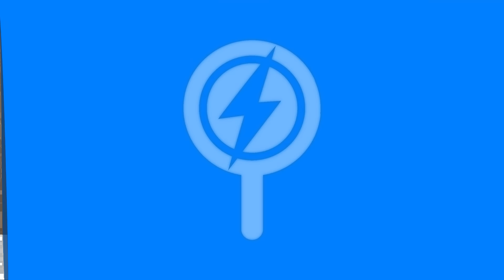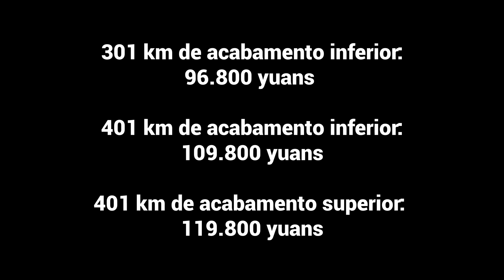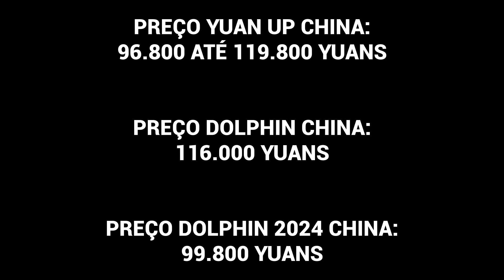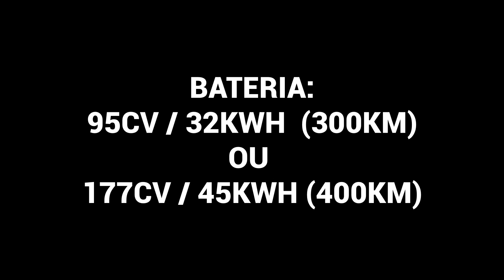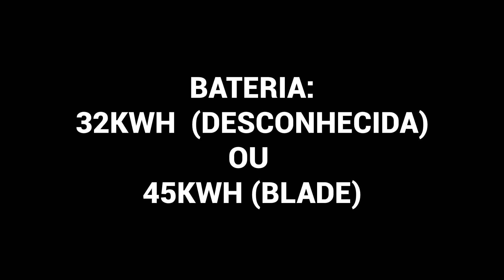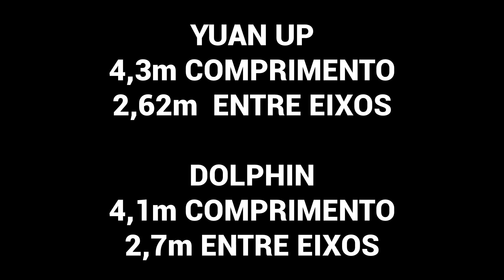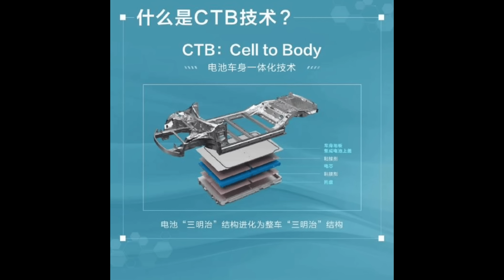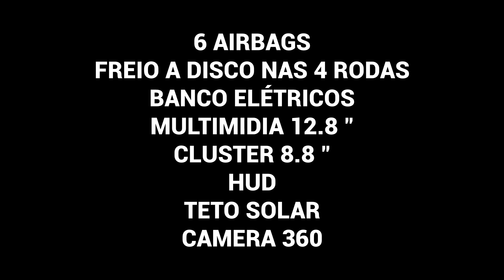LANÇAMENTO!!! BYD YUAN UP É OFICIALMENTE LANÇADO - VEJA TODOS OS DETALHES !!!